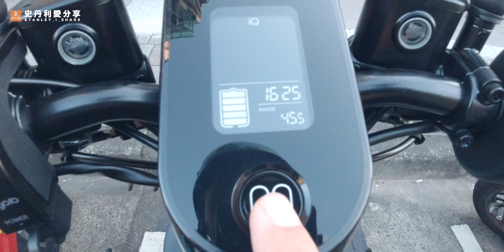【史丹利愛分享】vlog#06 WEEBILL S拍101移動縮時 & GOSHARE電動車初體驗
星期天難得有個小空檔 拿著weebill s去信義區天橋拍縮時
開車不好停車 用goshare app 租了電動車 很方便,然後在我到天橋上放好東西要在app上面點選騎乘完畢,app顯示車廂沒關緊,無法終止租用,我也走不開 等到我拍完晚上九點多,租金600百多… .. 但整體app使用還有車子本身的騎乘感受都很棒

用weebill s拍攝移動縮時, 用IPHONE6操作,但拍攝時間最多只能拍2分鐘？ 搞了我半小時,天都黑了,想拍的日轉夜也沒拍到,換成華為mate20x執行zyplay app,選單正常了,但是只要拍到15~20分鐘就會中止任務,重來好幾次都沒辦法超過20分鐘 原因不明 找時間來問原廠或是換其他手機在測試看看

然後成品還是有些許頓挫,拍縮時真的細節很多啊。
下次有時間外拍不知道何時了

vlog拍攝 osmoaction

YOUTUBE 史丹利愛分享
FB專頁 史丹利愛分享